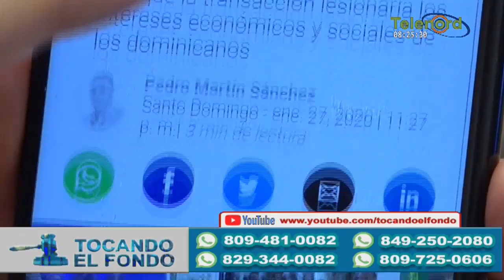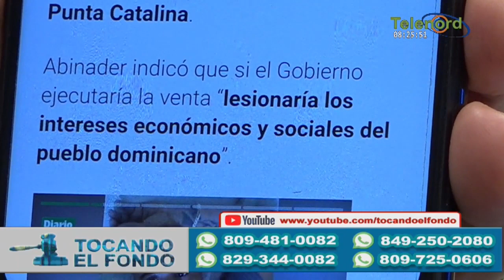Abinader demostró con Punta Catalina que "una cosa es con violín y otra con guitarra"